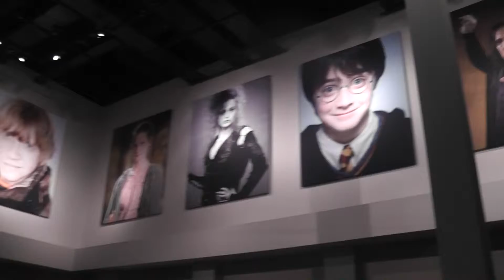Harry Potter Studio Tour London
We went to London this weekend to the Harry Potter studios, I released my inner wizard and had so much fun on this trip. To see the fantastic things that went into the production of the Harry Potter was amazing. Ive made this video to share our memories. I recommend this attraction to anyone.